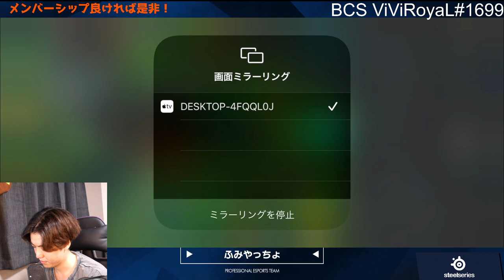視聴者要望企画「初ミッドカタリナ使ってみた！」【ワイリフ】